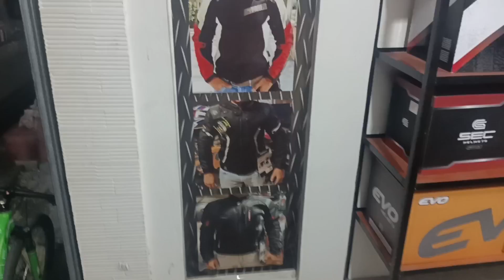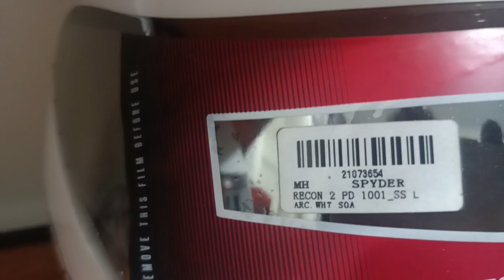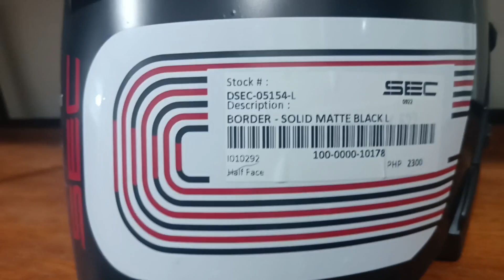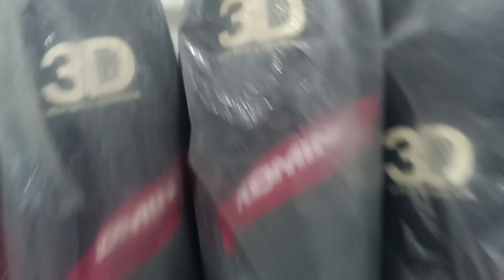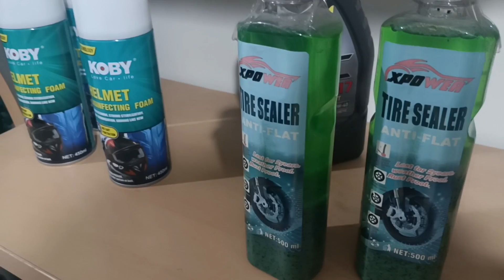Murang mura at magaganda na Motorcycle helmet na matibay at tested proven V132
Itong Video na ito para sa mga Motorista na mahilig sa motor...safety gear Po importante ..mahilig sa Magagandang helmet Ng motor..Ride safe Po sa lahat